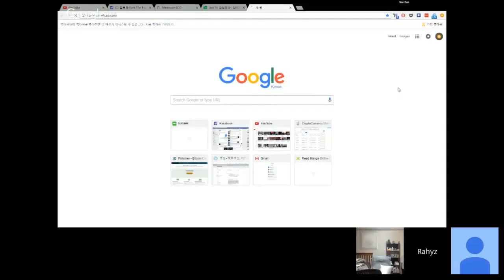AsicBoost 사건, 통장개설 일화, 비트코인이 제시하는 해결책 | 블록체인ers | The Blockchainers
- AsicBoost 사건에 대한 초간단 설명
- 통장개설 일화와 비트코인이 제시하는 해결책